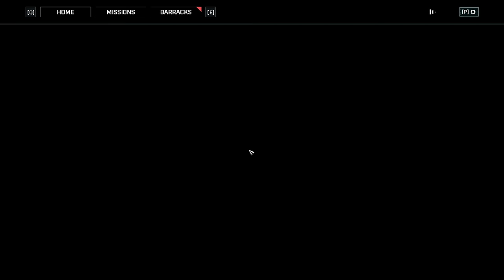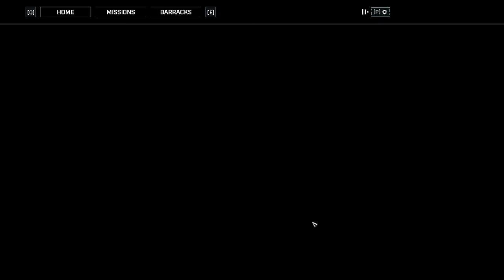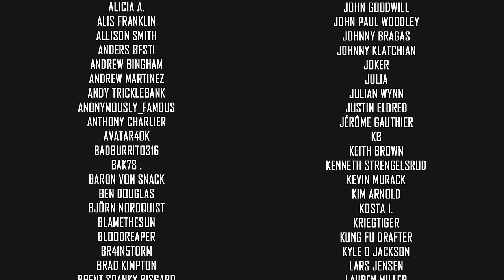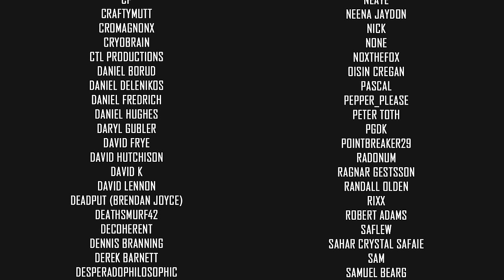DUST STORM AND DIRE FURY - Gears Tactics Let's Play Part 13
Gears Tactics is like an action movie, but you actually have to think. The tactics are sick and stand on their own when compared to XCOM. The cutscenes between missions elevate the entire experience and this is an absolute blast!

🤔 NEW HERE? 🤔

Gears Tactics is the fast-paced, turn-based strategy game set 12 years before the first Gears of War. Cities on the planet Sera are beginning to fall to the monstrous threat rising from underground – the Locust Horde. With the government in disarray, a squad of survivors emerge as humanity's last hope. Play as Gabe Diaz, recruiting, developing and commanding your squads on a desperate mission to hunt down the relentless and powerful leader of the Locust army: Ukkon, the mastermind monster who makes monsters. Against all odds and fighting for survival, outsmart your enemy in uniquely brutal, turn-based tactical combat. Experience the intensity of one of the most-acclaimed video game sagas in an exciting new way.

Immersive and character-driven story: Play as the defiant soldier Gabe Diaz, rescuing and building your troops in a journey of leadership, survival and sacrifice.

Customizable squad and equipment: Prepare your troops to face tough enemies, upgrading their skills and outfitting them with loot collected in challenging missions.

Aggressive gameplay: Command your squad in fast paced, turn-based battles, advancing and surviving intense and visceral encounters with the unstoppable, swarming enemy.

Massive boss battles: Defeat towering deadly bosses that defy your strategies and completely change the scale of the battle.